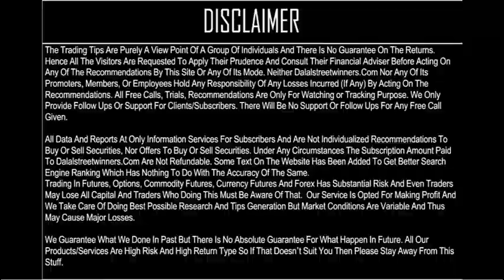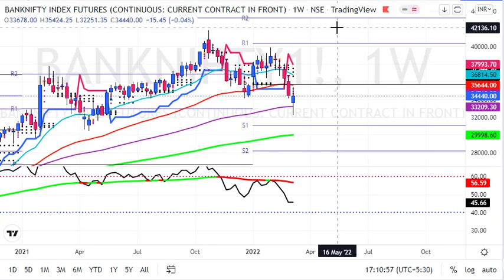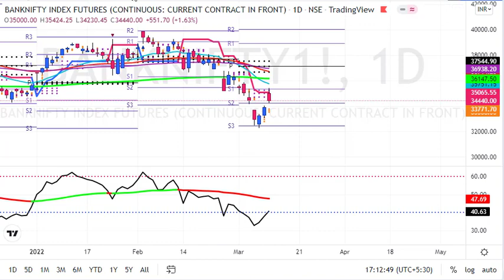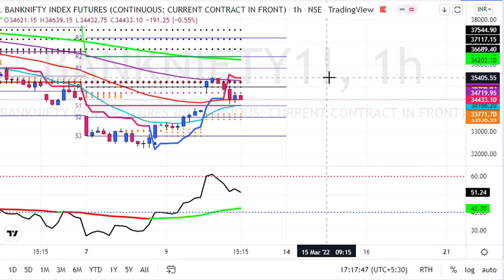My Banknifty Future & Options Prediction || 11 March 2022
My Banknifty Future & Options Prediction || 10 March 2022

1. Daily 1-2 Nifty Banknifty future tips
2. Intraday and Positional (2-3 days holding ) calls
3. 90% profit making accuracy with 1:2 risk reward ratio
4. must have capacity to maintain 3 Lakhs+
5. Expected monthly average returns are 75K to 80K
6. Charges 5k/monthly or 30k/yearly.

1. Daily 1-2 Nifty banknifty & stock Options tips
2. Intraday and Positional (2-3 days holding) calls
3. 90% profit making accuracy with 1:2 risk reward ratio
4. Must have capacity to maintain 50k+
5. Expected monthly average returns are 20K to 25k
6. Charges 3k/monthly or 12k/yearly.

1. Daily 1-3 calls in gold, silver, copper, crudeoil & naturalgas futures
2. Intraday and Positional (2-3 days holding ) calls
3. 90% profit making accuracy with 1:2 risk reward ratio
4. must have capacity to maintain 5-6 lakhs
5. Expected monthly average returns are 1 to 1.25 lakhs
6. charges 5k/monthly or 30k/yearly.

1. Daily 1-2 calls in rupee futures
2. Intraday and Positional (2-3 days holding ) calls
3. 90% profit making accuracy with 1: risk reward ratio
4. must have capacity to maintain 60k t 100k+
5. Expected monthly average returns are 40K to 43K
6. Charges 5k/monthly or 30k/yearly.

1. Daily 1-2 calls in NSE Stocks
2. Pure Intraday calls
3. 90% profit making accuracy with 1:2 risk reward ratio
4. must have capacity to maintain 50k
5. take each position worth 1 lakhs rupees
6. Expected monthly average returns are 20K to 25K
7. charges 3k/monthly or 12k/yearly.

1. Fix Returns (3 to 5% / Month).
•1 Months Prior intimation is required for Permanent closure.

2.High Risk Higher Return Account Management
•30:70 Profit Sharing basis.
• 10K Security Deposit (Refundable at end).